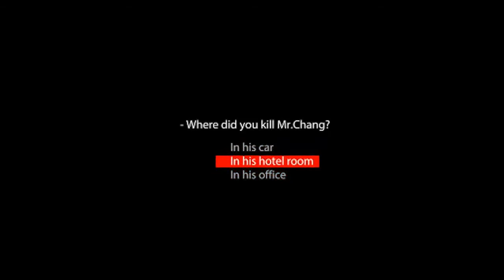The Hong Kong Massacre - Official Trailer